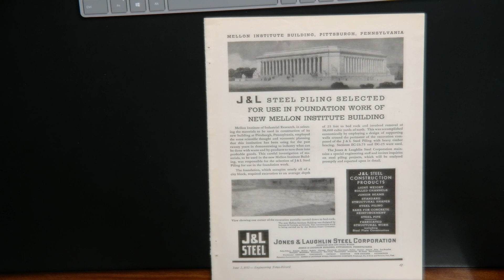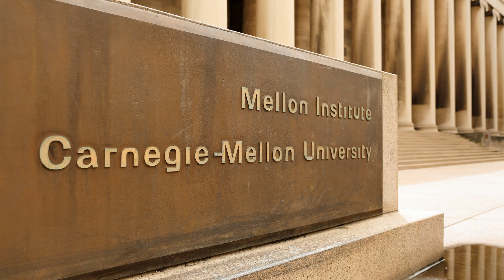Asbestos Conspiracy; Mellon Institute Library of Lies: ASBESTOS FRAGMENTS 101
Originally launched as a research facility for the University of Pittsburgh, The Mellon Institute of Industrial Research performed research for big companies on a contractual basis.

Major companies would contract the institute to solve a specific problem, and the institute would then hire a qualified scientist to do the research. It provided a major credibility boost to any firm if the results of that research proved in their favor.

And unfortunately, that credibility was for sale.

These "Asbestos Fragments" are short snippets from our multi-part Asbestos 101 series, which explores everything you could ever need to know about asbestos, from the science to the tragedy to the laws in place today.